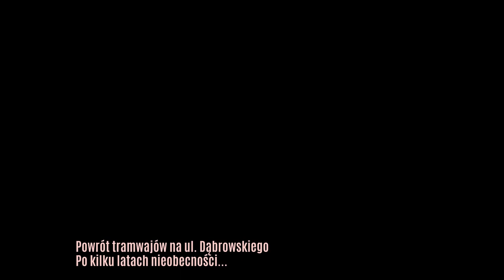Tramwaje MPK Łódź, linia nr. 2 | S02E07 | Przejazd po nowym odcinku ul. Dąbrowskiego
Tramwaje MPK Łódź, linia nr. 2
TABOR: Konstal 805 NA Nr. składu 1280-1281 na zety
KIERUNEK:  Dworzec Łódź Dąbrowa
TRASA PRZEJAZDU ULICAMI: Teofilów-Aleksandrowska-Limanowskiego-Zachodnia-Kościuszki-Piotrkowska-Dąbrowskiego-Dworzec Łódź Dąbrowa

1 listopada po kilkuletniej przerwie tramwaje MPK powróciły na ulicę Dąbrowskiego w filmie jest pokazana nowa ulica.

"15 minut z życia motorniczego" to wyjątkowy cykl filmów, który zabiera Cię w podróż po mieście Łódź z perspektywy motorniczego tramwaju. Każdy odcinek to fascynująca wycieczka po mieście, gdzie prezentujemy przejazd Łódzkim tramwajem danej linii od jednej krańcówki do drugiej. Pozwól, że zabierzemy Cię w niezapomnianą podróż, ukazując Łódź i jej różnorodność z unikalnej perspektywy kierującego tramwajem. Odkryj z nami to piękne miasto na nowo!

"15 Minutes in the Life of a Tram Driver" is a special video series that takes you on a journey through the city of Łódź from the perspective of a tram driver. Each episode is an exciting tour of the city, showcasing a tram ride along a specific line, from one terminus to the other. Let us take you on an unforgettable journey through the beautiful city of Łódź, revealing its diversity and beauty from the unique viewpoint of a tram operator. Rediscover this stunning city with us!

"15 Minuten im Leben eines Straßenbahnfahrers" ist eine besondere Videoserie, die Sie auf eine Reise durch die Stadt Łódź aus der Perspektive eines Straßenbahnfahrers mitnimmt. Jede Folge ist eine aufregende Stadtrundfahrt und zeigt eine Straßenbahnfahrt entlang einer bestimmten Linie von einem Endpunkt zum anderen. Lassen Sie uns Sie auf eine unvergessliche Reise durch die wunderschöne Stadt Łódź mitnehmen und ihre Vielfalt und Schönheit aus der einzigartigen Perspektive eines Straßenbahnführers enthüllen. Entdecken Sie diese atemberaubende Stadt mit uns neu!